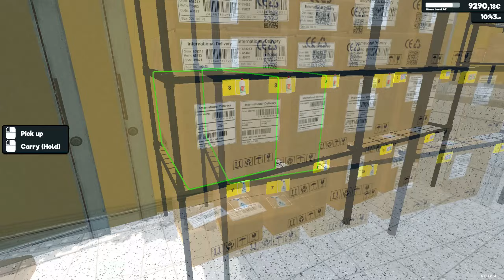LAAJENNUSTA VARTEN TYÖPUTKESSA! #51 | Supermarket Simulator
Supermarketin arki jatkuu kiireisenä! Videolle 50 tykkäystä?